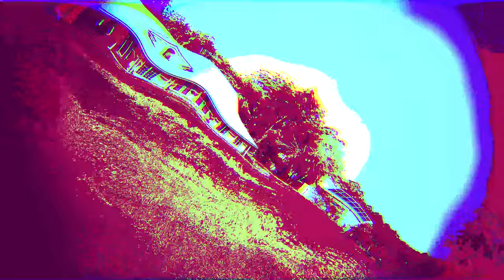Simulated FPV Psilocybin Flight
Simulated FPV 4g Psilocybin change of perception.